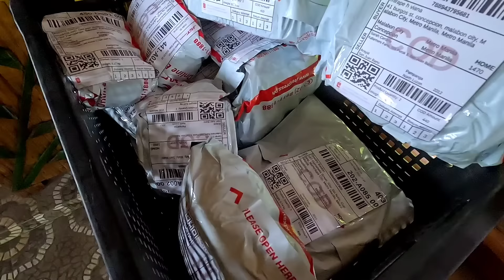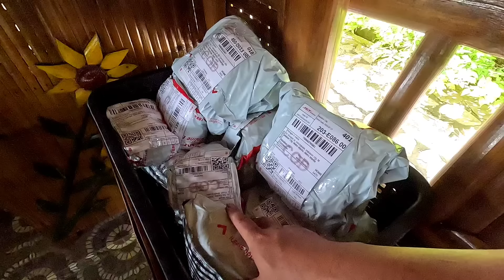Busy day , pero relax lang ang flow ng mga bisita | Nakapag balot pa ng chilli garlic crab